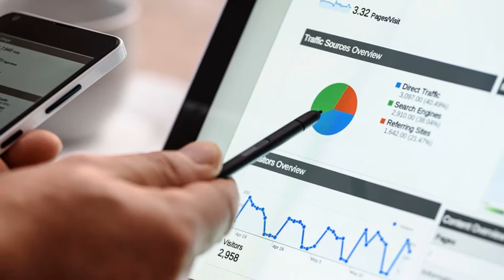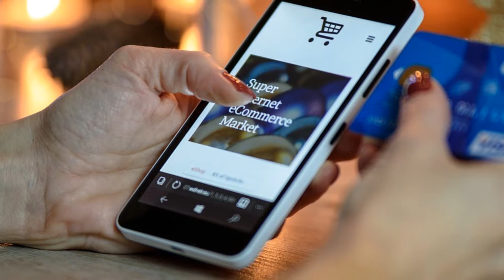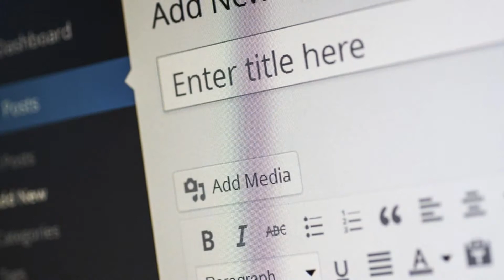Internet Marketing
and help me make more online videos

This is an internet marketing video. It's suppose to show my skills if you have an internet marketing product or service and want me to create a video for you in order to promote it. I think that the usic went well with the images used and I think that overall this was a good video I've created and I hope to create similar videos soon.

If you are interested in downloading the images then they are available from pixabay at the following links.

The Music is available from youtube and is called Sunday by Ottis McDonald

Vidimamus